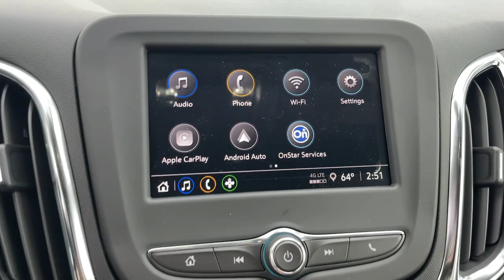2024 Chevrolet Equinox Ontario, Los Angeles, Fontana, Glendora, Chino, CA 40918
Mosaic Black Metallic New 2024 Chevrolet Equinox LT

Are you shopping for a new Chevrolet? We think youll find the vehicle you want at Mountain View Chevrolet. We have an extensive inventory of New Chevrolet models to choose from. Here at Mountain View Chevrolet our goal is to provide you with a stress free car buying experience. Factory MSRP: $31340 Dealer Discount of $260 off MSRP Price does not include tax title license or document fees. Price includes: $1000 - GM Costco Member Private Offer . Exp. 01/02/2024 $500 - Chevrolet Consumer Cash Program. Exp. 01/02/2024 $500 - Chevrolet Red Tag Bonus Cash. Exp. 01/02/2024